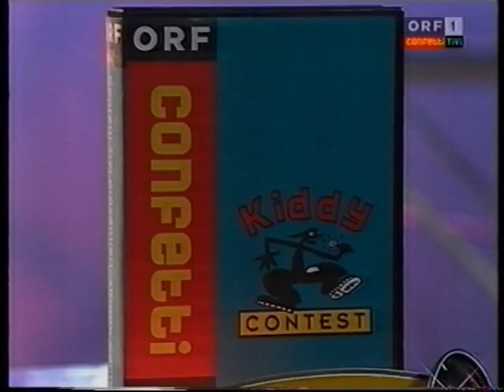Kiddy Contest 1997 - 2. Semifinale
Das zweite Semifinale des KC1997.
Es treten an: Magdalena gegen Sabrina ("Ein SOS von Mutter Erde")
sowie Stefanie gegen Sibylle ("Ich möchte nie erwachsen sein").

0:00 Teil 1 (Begrüßung; Magdalena vs. Sabrina)
9:18 Teil 2 (Entscheidung von Teil 1; Stefanie vs. Sibylle)
18:27 Teil 3 (Entscheidung von Teil 2)